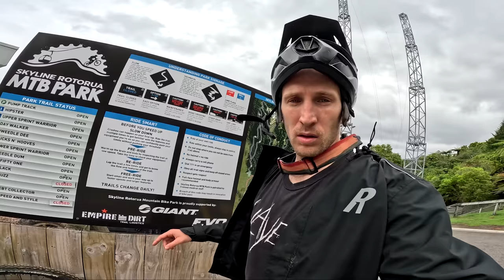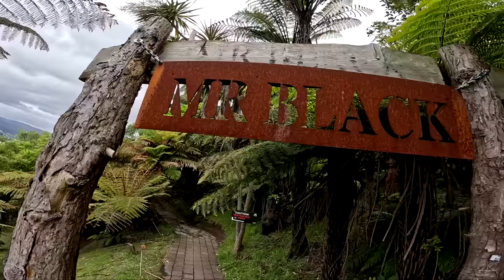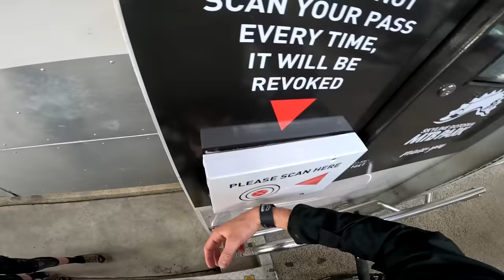BIKEPARK ROTORUA - JAK VYPADÁ BIKEPARK NA NOVÉM ZÉLANDU?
Tentokrát se mi podařilo si na Zéland sebou vzít i Freeride kolo. Proto jsem pár dní po skončení Crankworx vyrazil okouknout bikepark přímo v dějišti Crankworx Rotorua. Je to bikepark spíš víc pro začátečníky, ale i tak mě to lákalo vyzkoušet. Jak se tam jezdilo už samozřejmě ukáže video.

Kamery: GoPro Hero11Black, Gopro Hero10Black